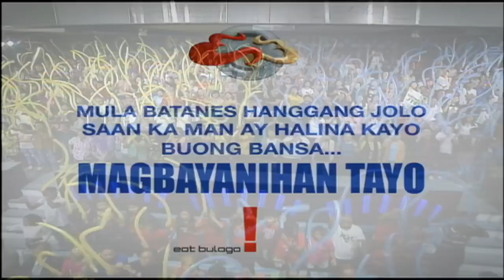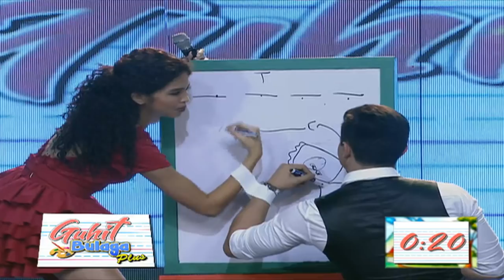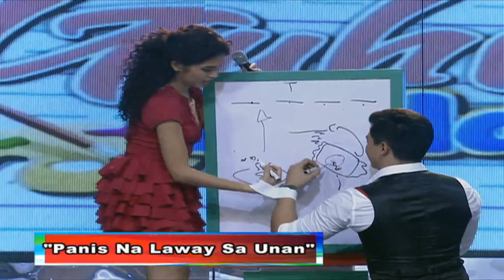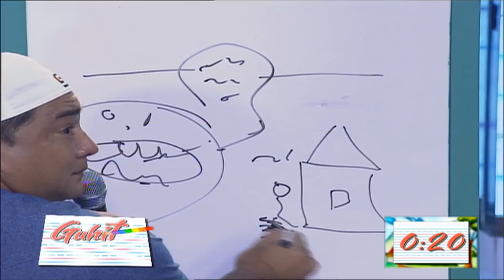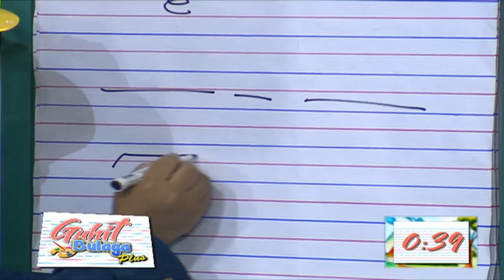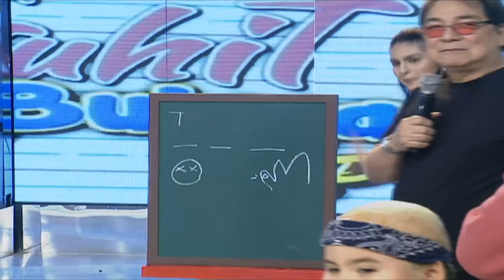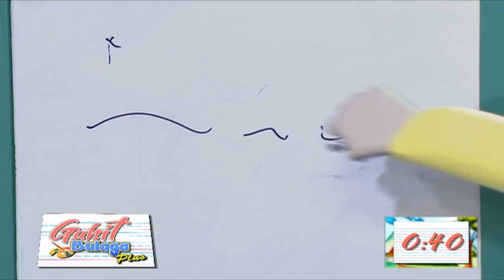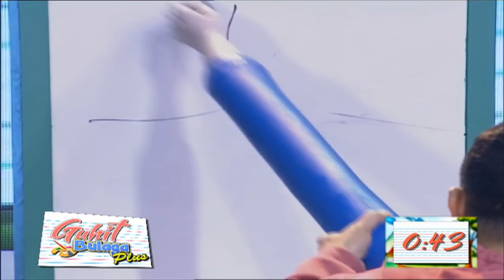Guhit Bulaga Plus | June 2, 2018